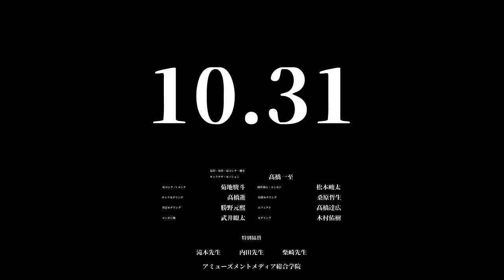【ゲーム・アニメ3DCG学科 25期】2年次夏期共同制作作品 ダイレッカ~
ゲーム・アニメ3DCG学科　25期　2年次夏期共同制作作品

学科：ゲームプログラマー学科、ゲームクリエイター学科、ゲーム・アニメ3DCG学科、アニメーション学科、キャラクターデザイン学科、マンガイラスト学科、小説・シナリオ学科、声優学科